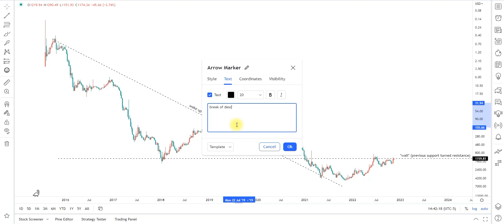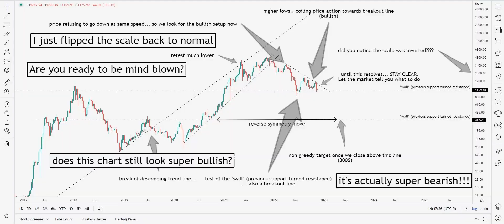BEST technique to remove bias for Crypto, Ethereum and Bitcoin! (2 minutes)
The gifts of chart trading visualized in less than 110 seconds.

See more clearly, remove the haze & finally take back the control you so easily gave away.